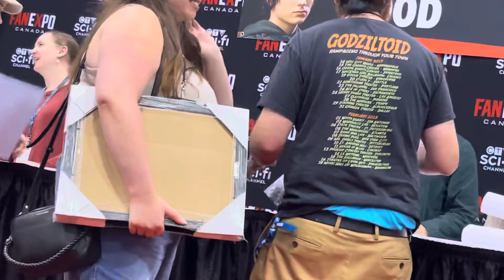Fan Expo 2022 Toronto Elijah Wood Frodo with fan